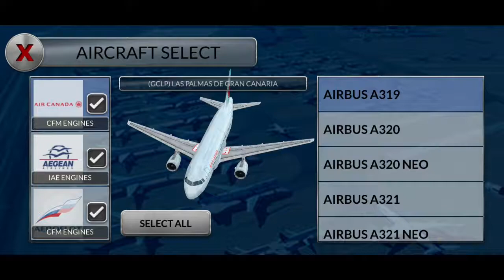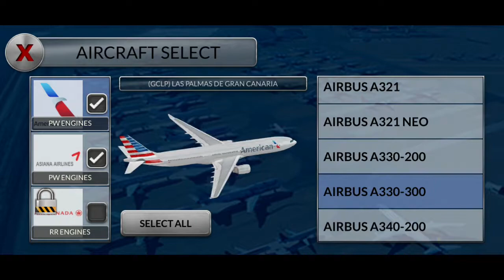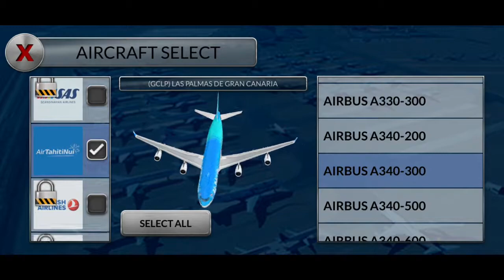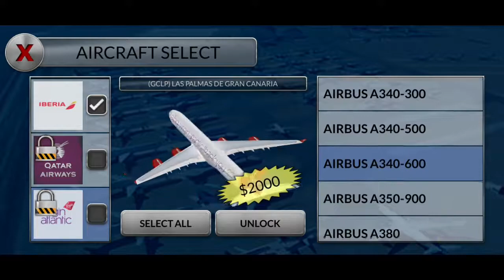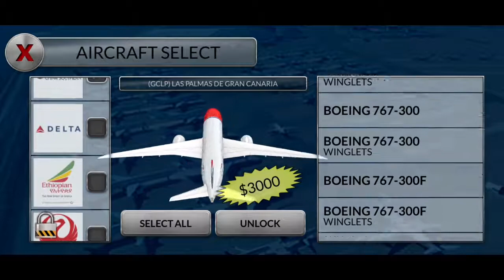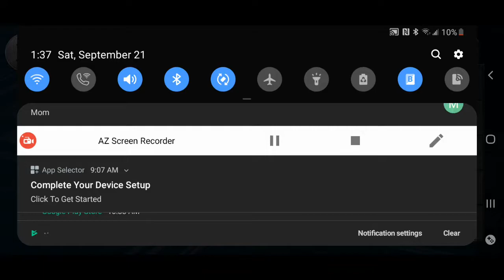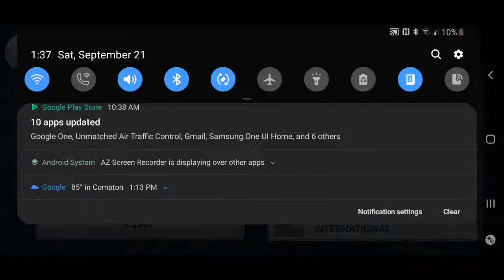The new stuff in uatc update yayyyy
Md11 md11f new 787 liverys a332 a333 a359 atr72 a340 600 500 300 and 200 and new 777 liverys  new air ports rio and wadd